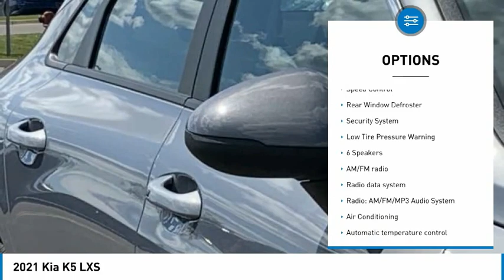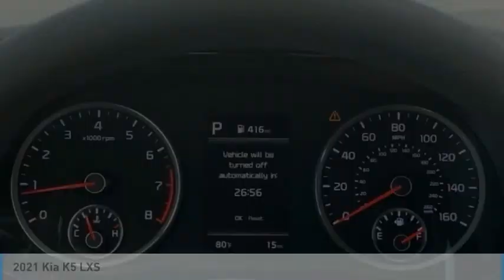2021 Kia K5 521019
2021 Kia K5 LXS

4200 Interpark Drive
Auburn Hills Michicgan 48326

2021 Kia K5 LXS Everlasting Silver FWD 8-Speed Automatic 1.6L I4 DGI 27/37 City/Highway MPG ** 0% APR Financing Available, ** $400 Military Bonus For Qualified Customers, 6 Speakers, Auto High-beam Headlights, Automatic temperature control, Electronic Stability Control, Front dual zone A/C, Heated door mirrors, Power door mirrors, Rear seat center armrest, Remote keyless entry, Security system, Traction control.brbrCall to schedule a test drive.